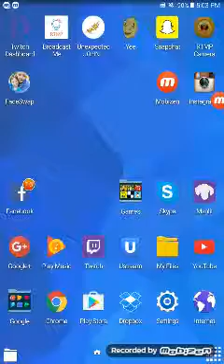Trial Xtreme Level 17 - 38.7 sec (141 pts)